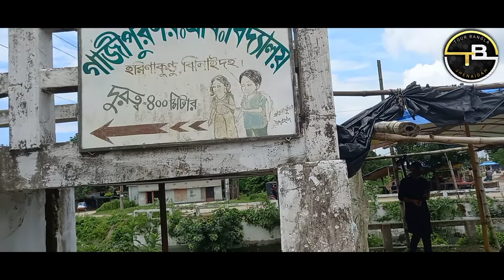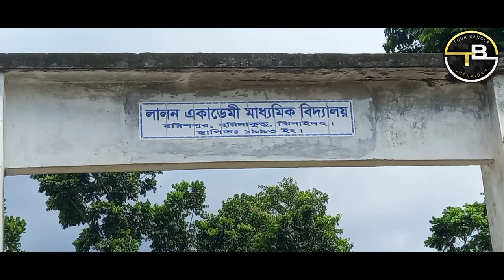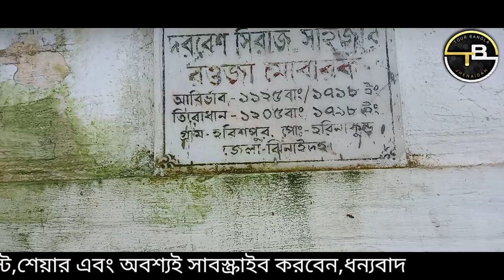বাউল সম্রাট লালন শাহ এর জন্মভূমি Birthplace of Baul Emperor Lalon Shah-Tour Bangla _Part-1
বাউল সম্রাট লালন শাহ  এর জন্মভূমিBirthplace of Baul Emperor Lalon Shah